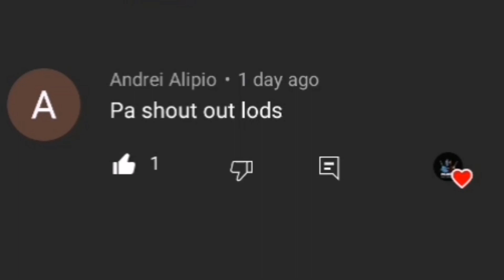GOLDLANE CLAUDE | BACK TO DEMON SHOES | 10-0-10 | MIDNIGHT AC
IGN: MIDNIGHT
ID#: 85562911

I HOPE YOU GUYS  ENJOYED MY VIDEOS.

CARTOON - HOWLING

NEFFEX - CARELESS

IN THIS VIDEO:

Claude gameplay
Claude montage
Claude best build
Mobile legend claude
Build for claude
How to claude